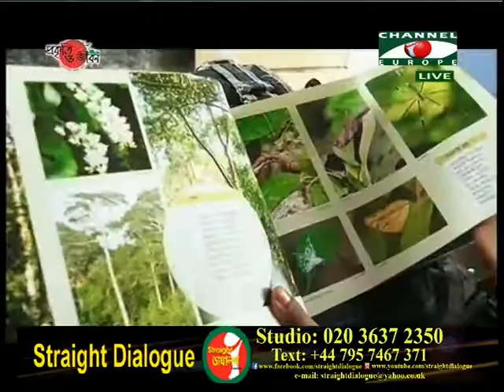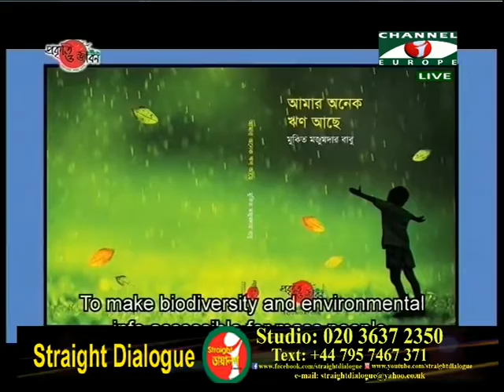Live Show Straight Dialogue Babu & Keka 100916 All Parts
Discussion about News & current affairs based issues Presented & Directed By - Reza Ahmed Faysal Chowdhury.